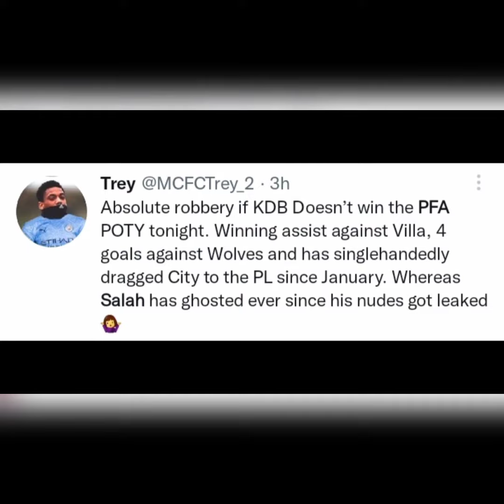FOOTBALL WORLD REACT AT MO SALAH WINNING PFA PLAYER OF THE YEAR